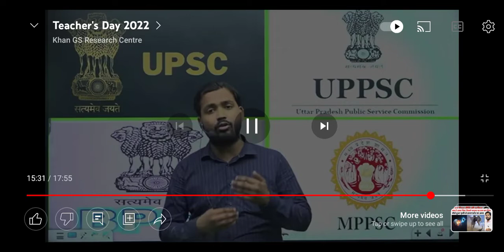@khangsresearchcentre1685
@digital sair
Khan sir ne kiya naya Halla bol
@teacher day  gift
@teacher day
@agri dashe
Patna wale Khan sir
@khan sir rap
patna railway station
patna bus stand